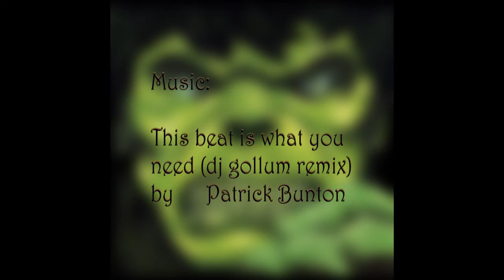Hulk by Lchoor